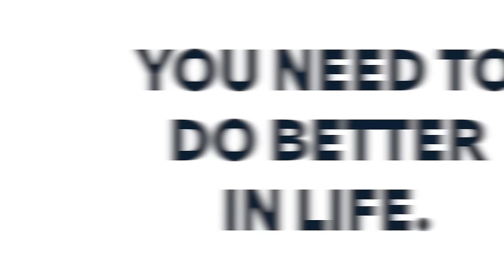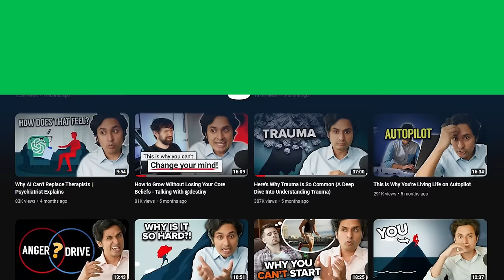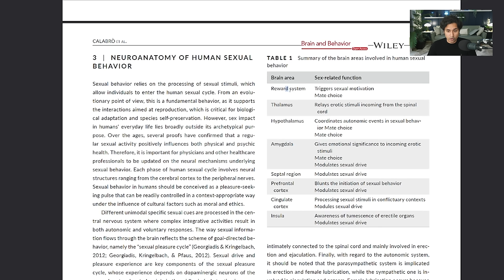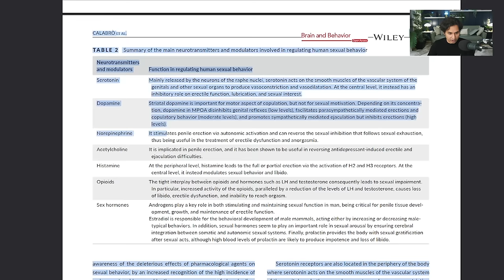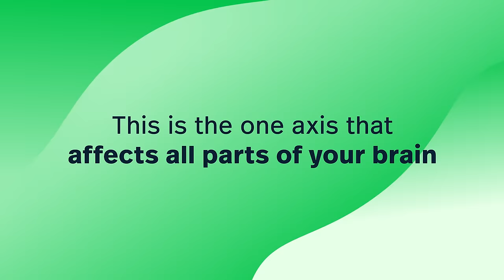Does Being a Virgin Make You More Enlightened?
In today's video, we explore the societal dynamics that revolve around human worth and sexual activity in today's world. During this discussion, we delve into the intricate debate surrounding the differences in attitudes towards lust and sexuality between Eastern and Western cultures.

Or, take the quiz to see which Coaching types is right for you

Our contemporary society often measures an individual's value based on their sexual experiences, and this video aims to shed light on this prevailing notion. We'll embark on a journey of understanding, where we examine the contrasting ideologies that define the East and the West.

▼ Timestamps ▼
00:09 - Focusing on non-lustfulness
2:10 - Sex sells in western society
04:38 - Eastern vs western perspective
05:30 - Which parts of the brain are involved in sex?
11:00 - The number one cause of willpower drain
13:23 - How Serotonin relates to sex
16:22 - The Monk and the Rat
20:30 - What does freedom and power mean to you?

Healthy Gamer is an online community and resource platform for gamers and their families. It does not provide medical services or professional counselling, and it is not a substitute for professional medical care. Our coaches are peer supporters, not professionally trained experts, and they cannot provide medical service. If you or a loved one are experiencing an emergency, please call your nation's emergency telephone number.